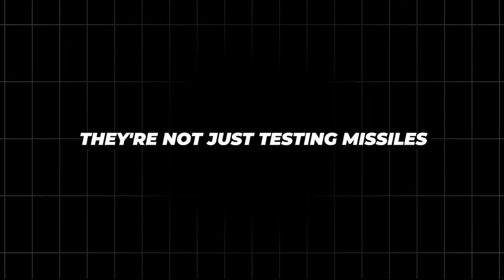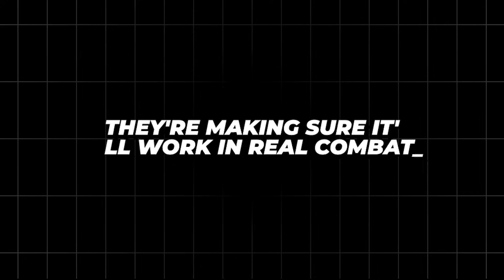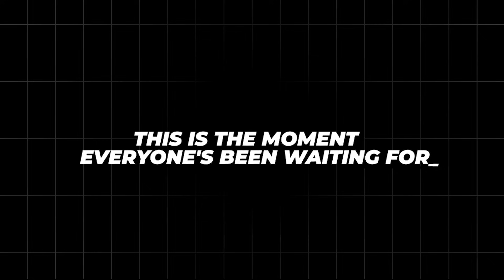Inside the F-15EX Weapons Test: Breaking Records at Eglin Air Force Base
Inside Eglin Air Force Base, the F-15EX Eagle II is shattering every expectation—and every record. In this video, we break down the most aggressive weapons test program in modern Air Force history, including the F-15EX weapons test at Eglin, the twelve-missile loadout validation, and the unprecedented triple JASSM launch that proved this aircraft is in a league of its own.

You’ll see how the Eagle II’s integrated testing program—run by the 40th Flight Test Squadron and the 85th Test and Evaluation Squadron—fast-tracked combat readiness by combining developmental and operational testing into one historic effort. We explore how the AMBER rack expanded missile capacity, why the JASSM triple launch changed long-range strike doctrine, and how the massive Eglin Test Range over the Gulf of Mexico makes these extreme tests possible.

We also break down EPAWSS, the F-15EX’s cognitive electronic warfare suite that uses AI to detect, jam, and defeat advanced threats. Pentagon reports confirm the jet is operationally effective against fifth-generation fighters, giving the U.S. unmatched air dominance.

If you want to understand how the F-15EX is redefining American firepower, this deep dive delivers everything you need.

f15ex weapons test eglin, eagle ii integrated testing program, eglin test range gulf mexico, f15ex twelve missile loadout, amber rack missile capacity, jassm triple launch f15ex, epawss cognitive electronic warfare, f15ex fifth generation threat testing, eglin 40th flight test squadron, 85th test evaluation squadron, f15ex air dominance validation, pentagon full rate production f15ex, eagle passive active survivability system, developmental operational testing fusion